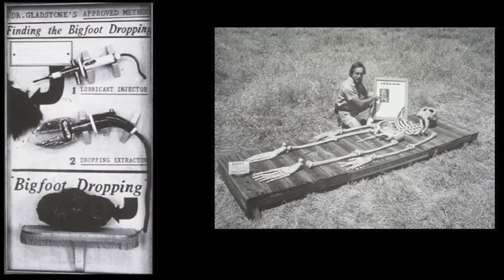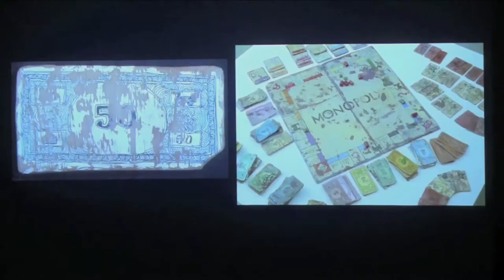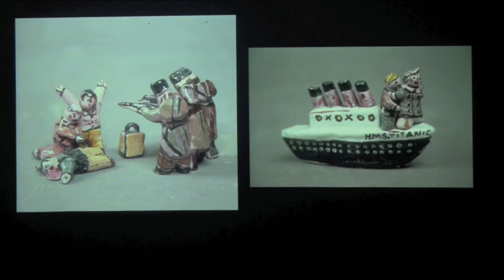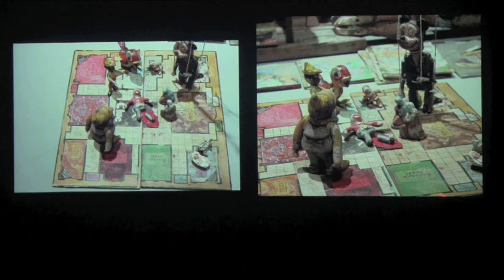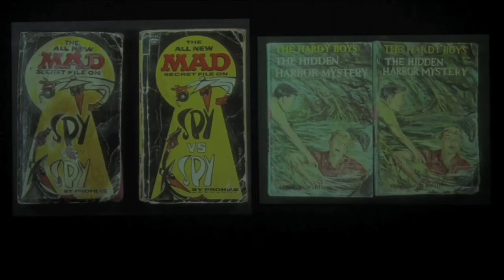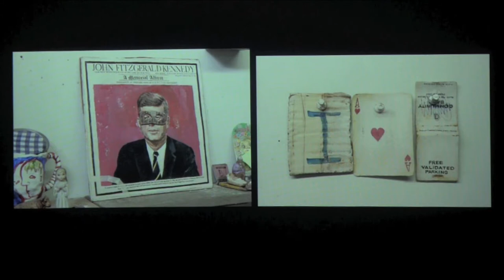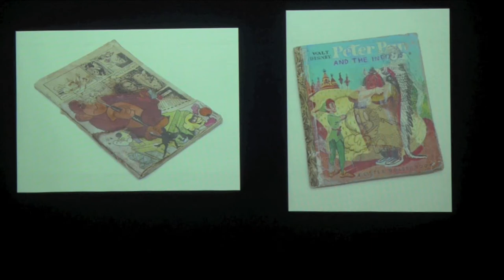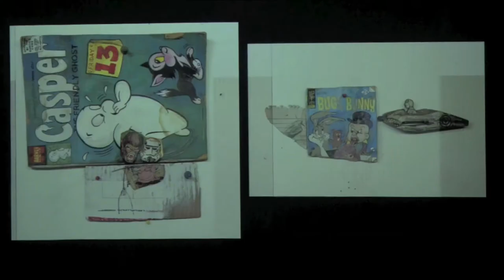FSU Visiting Artist: Kristin Morgan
Kristin Morgan maintains a warehouse studio and residence combined, in Los Angeles, CA.  She received her M.F.A. from Alfred University.  Her work is represented by the Marc Selwyn Fine Art Gallery.  In 2011, Kristin was a Visiting Artist at University of Georgia.  Recently her work was shown in the exhibit Contemporary Ruins and the Stumbling Present at University of CA, Santa Barbara.  Notable exhibits include the Istanbul Biennial and the show New Territory at the Belger Arts Center.